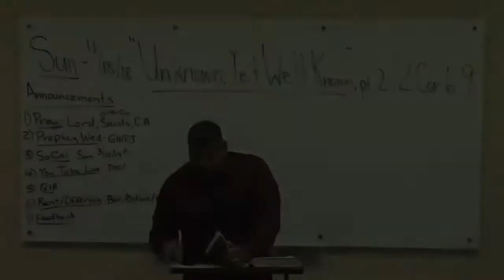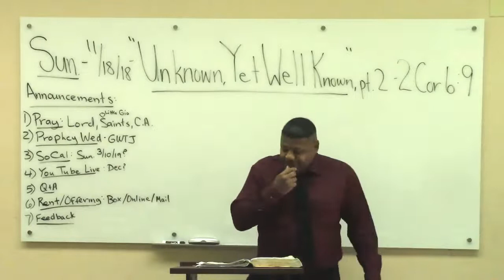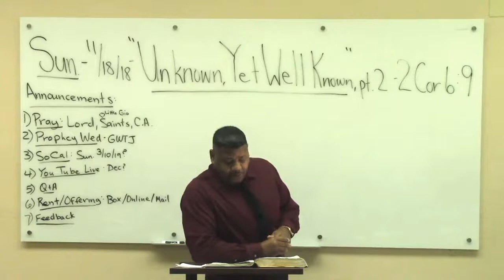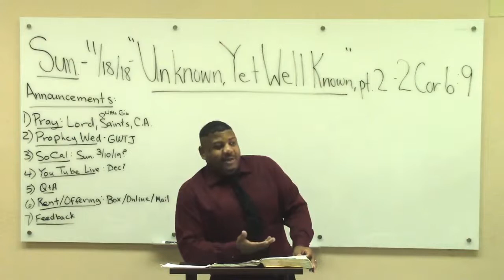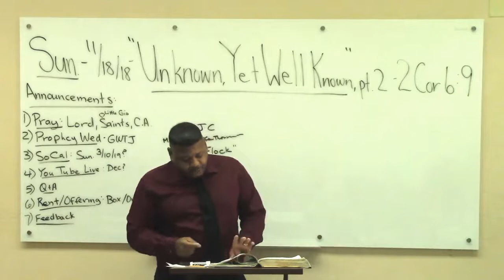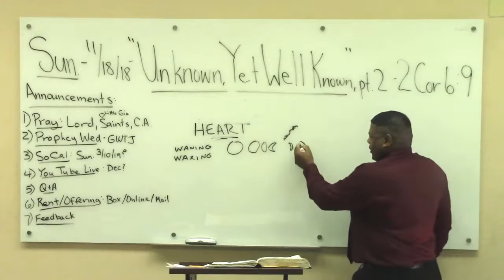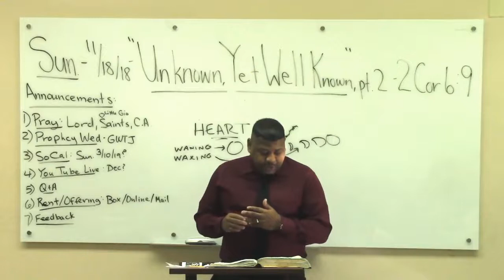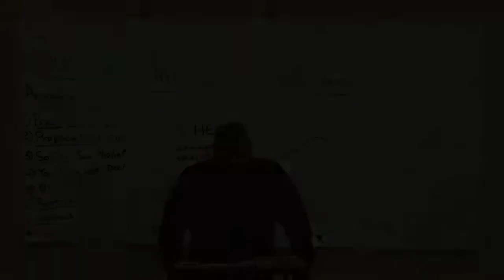40.) 2nd Corinthians Study (Chapter 6:9) "Unknown, Yet Well Known" Pt. 2 - Ron Knight